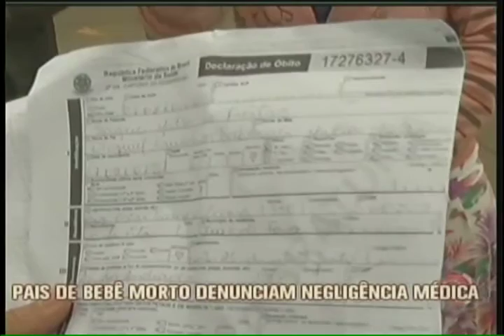Pais de bebê morto denunciam negligência médica em Juiz de Fora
Criança morreu após ser levada a um posto de saúde e ser liberada em uma consulta rápida